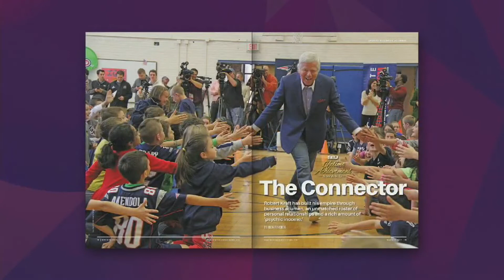Lifetime Achievement Ceremony with Robert Kraft and Meek Mill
Meek Mill introduces Robert Kraft, who accepts the Lifetime Achievement Award at the 2022 Sports Business Awards.